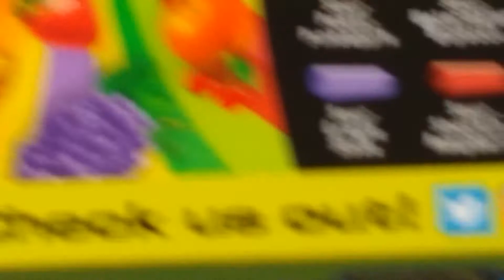DIY Powder Juice Mix!! YUMM!!